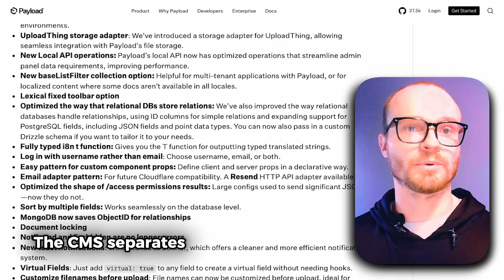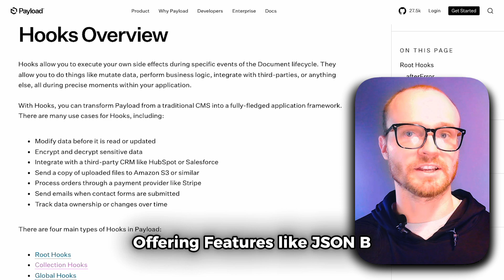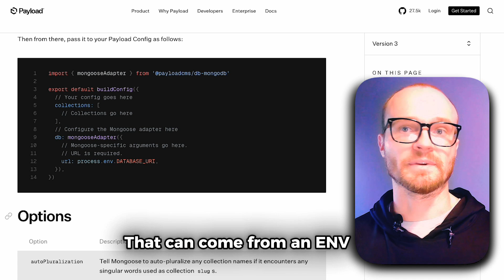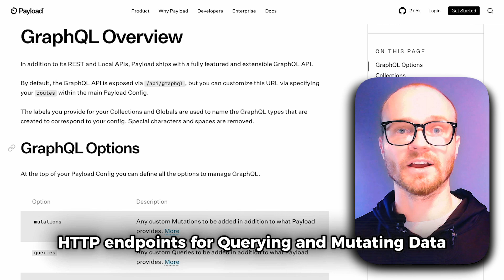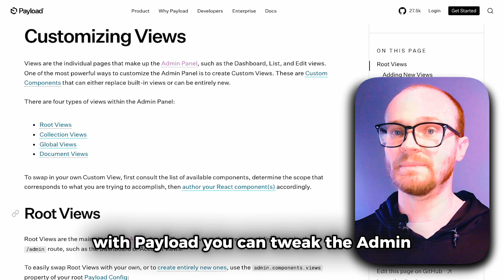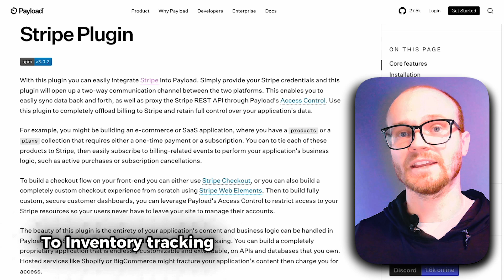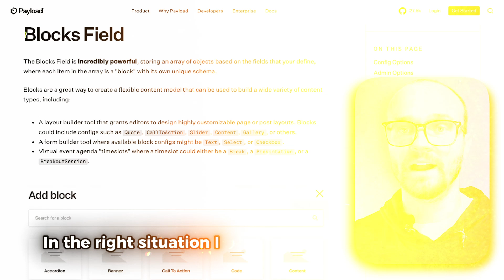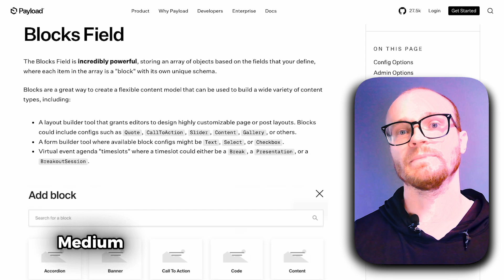How Payload CMS Works: Payload CMS Architecture Explained Simply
Need guidance with your tech project?

In this video, "Payload CMS Architecture Explained", I’ll be guiding you through the most important components of Payload cms's architecture, helping you understand its benefits and why adopting a headless cms structure could be the right fit for your business. Whether you’re contemplating a transition to a new content management system or just trying to grasp the technical side of your current setup, this video will showe you some valuable insights about a CMS backend that you can easily implement.

Don’t let technology intimidate you—my goal is to empower you with knowledge so you can make informed decisions that benefit your business.